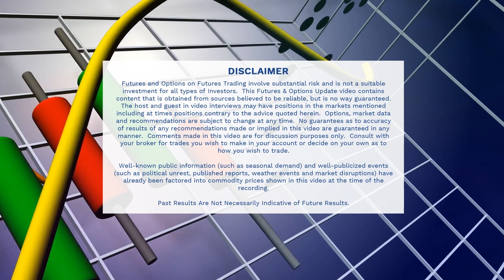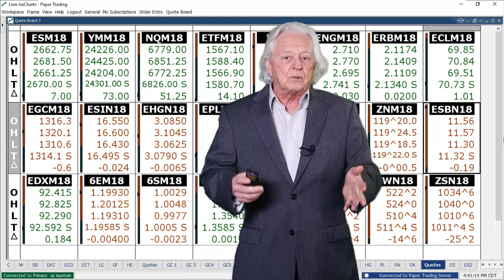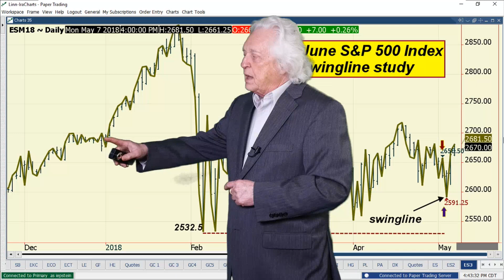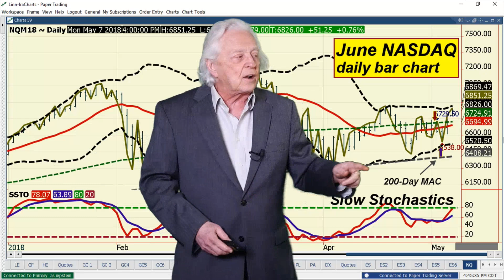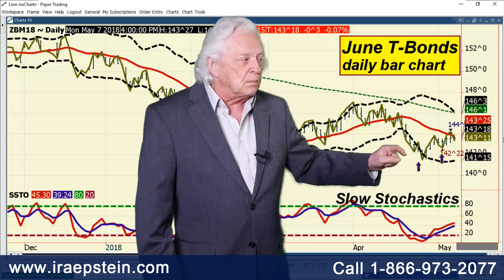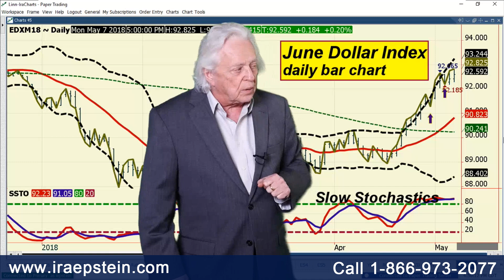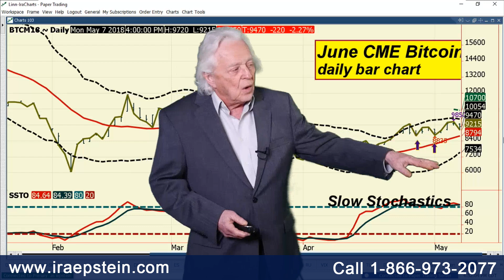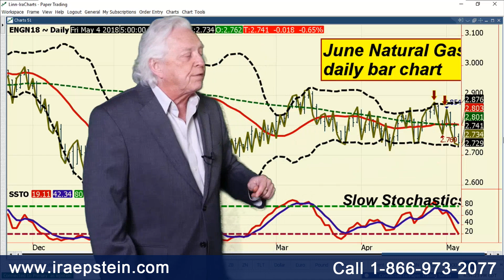Ira Epstein's End of the Day Financial Video 5 7 2018